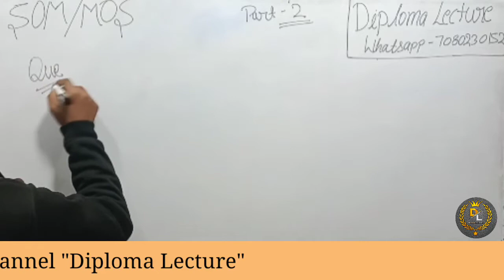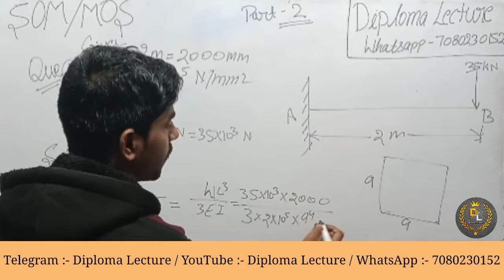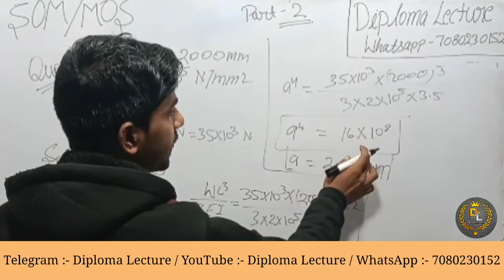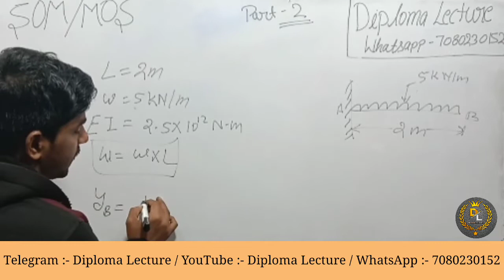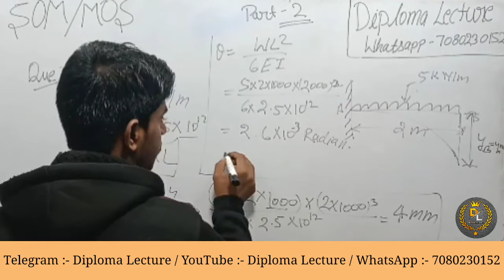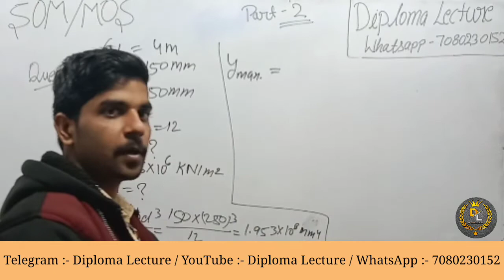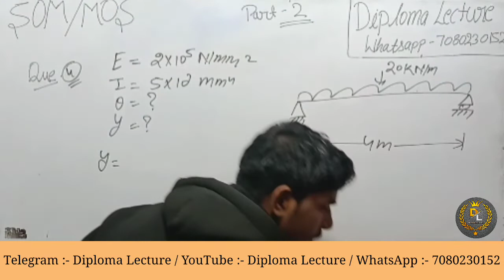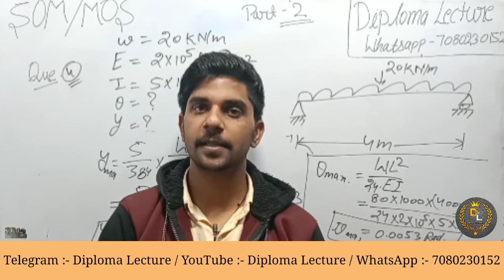SOM/MOS Chapter 7 Slope And Deflection Part 2 (Numericals) Civil & Mechanical Engg. 3rd Sem. Saurabh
Structural Mechanics | Chapter 7 Slope And Deflection (Numericals) Part 2 | Civil & Mechanical Engineering 3rd Semester By Saurabh Sir

Complete Notes Download Karne Ke Liye Aap Hamare Telegram Aur Whatsapp Group Ko Join Kr Sakte Hai.

Iske Liye Aap Hume 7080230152 Per WhatsApp Kr Sakte Hain .
Abhi Aap Sbhi Ko Free Notes Provide Kiya Jayega .

Youtube Class ko Improve Kerne Ke Liye Support Kre .